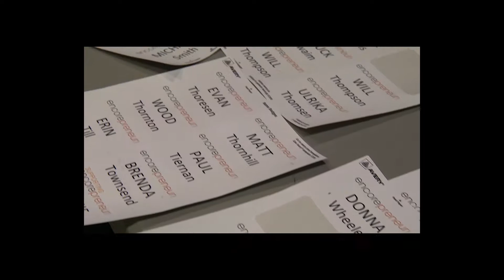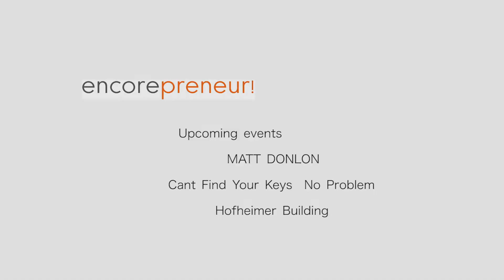Encorepreneur Tom Wolfe, Oh me oh life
Whether you are planning a corporate event or a unique date night, Richmond has a wide variety of options. But if you don't know what you are looking for, or you just want something new, how do you find them all? Our March speaker has an answer for that.

Nate Marcus, the founder of OccasionGenius.com,  a website for finding venues and ideas for team training, bachelor parties, birthday parties and more. The site is currently live in Richmond and Charlotte with plans to expand nationally.

Nate will tell us about his business AND about some of the fun things you can do in Richmond, A recent visit to the site provided over 100 opportunities in the category of "Group Fun" including ziplining, skydiving, cooking classes, escape houses and even glow-in-the-dark yoga and twerking classes.

Nate was teaching Iron Chef Corporate Challenges when he saw the rapid growth of the market for "experience" oriented events and venues for both corporate training/team building and entertainment. When he could not find a directory that focused on this market, he launched a site called PartyRVA, which won the Chamber of Commerce's award for "Best Regional Startup 2015". After launching and testing the concept with PartyRVA, Nate raised a 6-figure round to rebrand to OccasionGenius and he is on his way to becoming the place to find "epic" things to do.